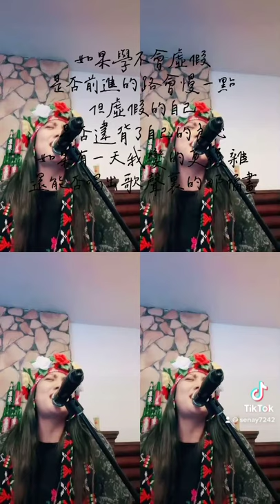紀曉君 流浪記 思奈 cover